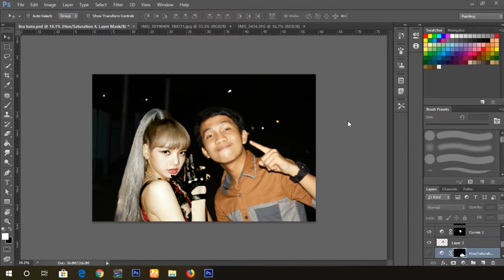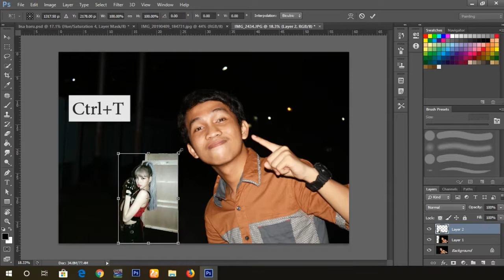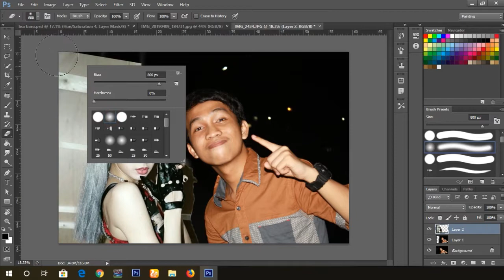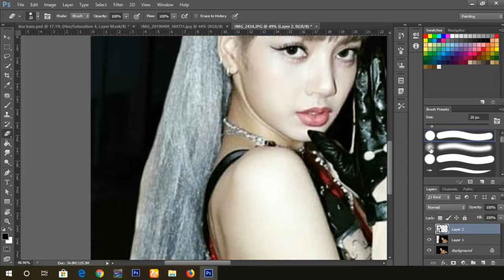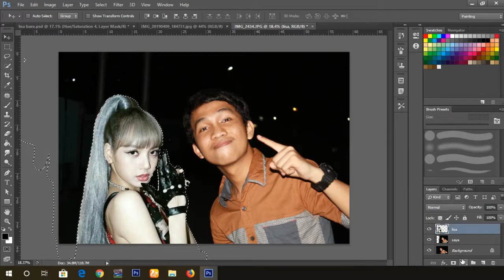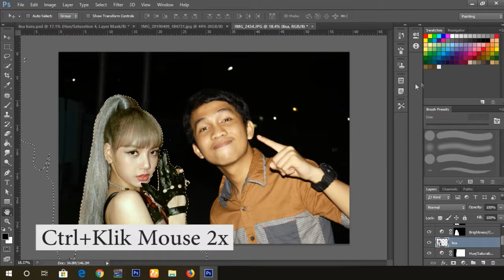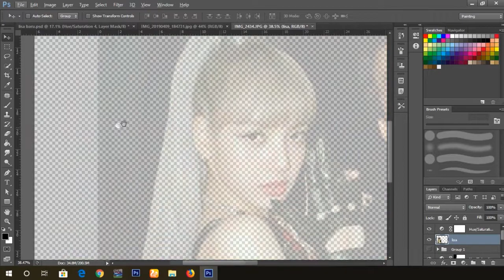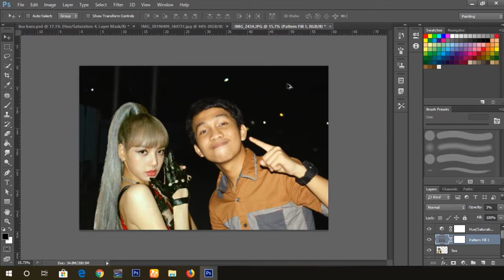Cara Edit Foto Bareng Lisa Blackpink - Tutorial Photoshop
Ok, teman-teman pada kesempatan ini aku akan membagikan tutorial gimana "Cara Edit Foto Bareng Lisa Blackpink " di photoshop, yuk tonto dulu video nya, oiya jangan lupa like, komen & subscribe yaa... thank's

● TERIMAKASIH, SEMANGAT UNTUK BERKARYA !